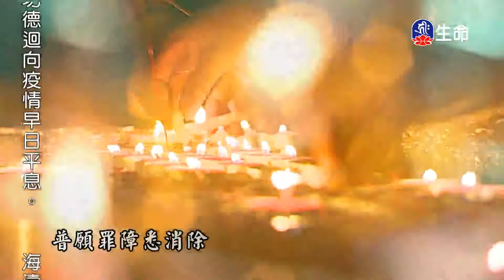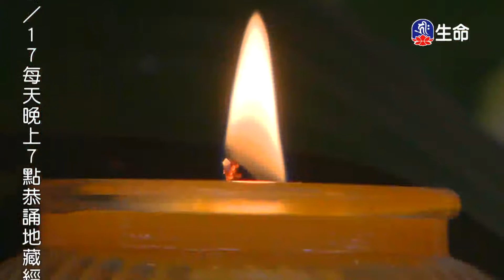佛法慈悲觀-1_海濤法師弘法講座(國台)_(lifetv_20200817_10:00)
海濤法師弘法講座(國台)_佛法慈悲觀。